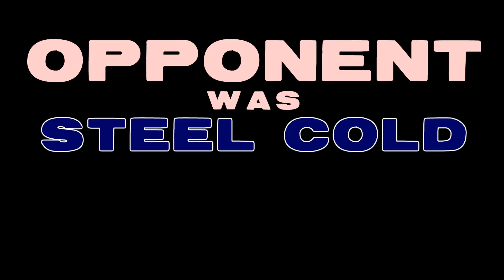RHG7 : FLLFFL vs Steel [HD 1080p]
THIS ANIMATION BELONGS TO TERKOIZ